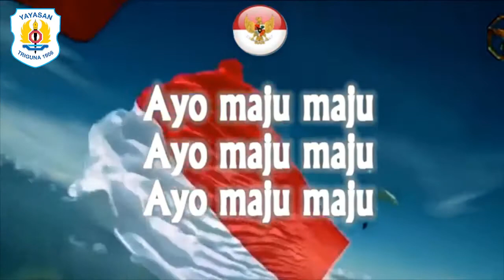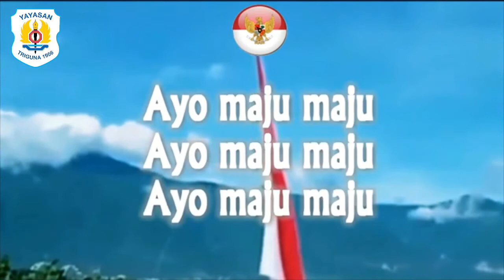KEGIATAN PENUTUP PEMBELAJARAN DARI RUMAH , 19 Agustus 2021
TERIMAKASIH TELAH MENGIKUTI PEMBELAJARAN HARI INI